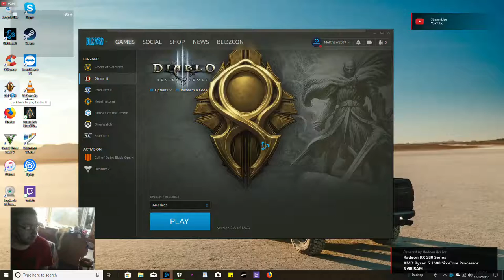matthew Shepard Eichler Live Stream